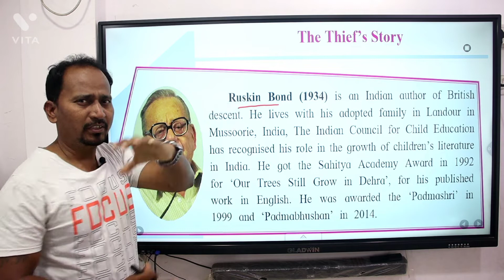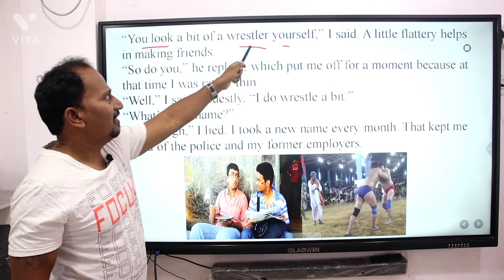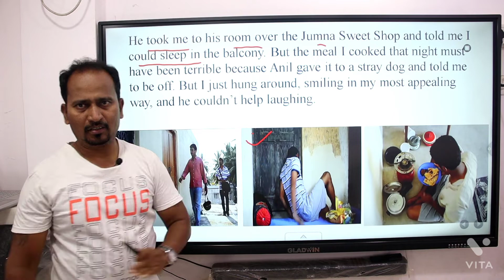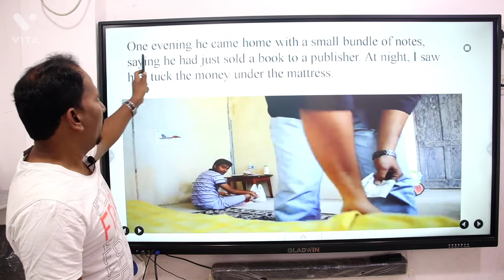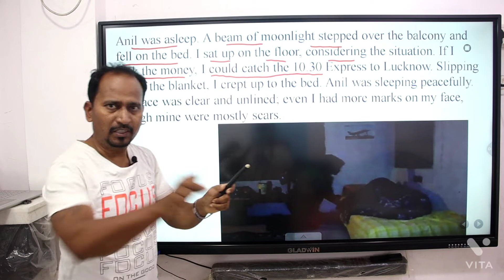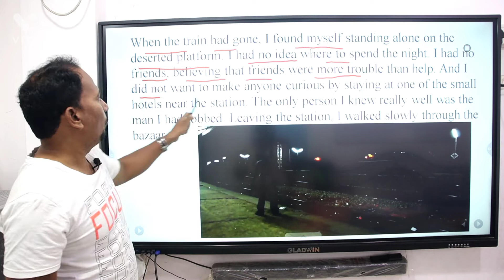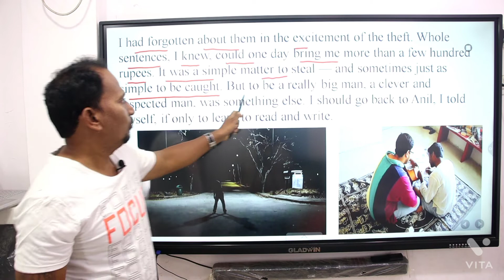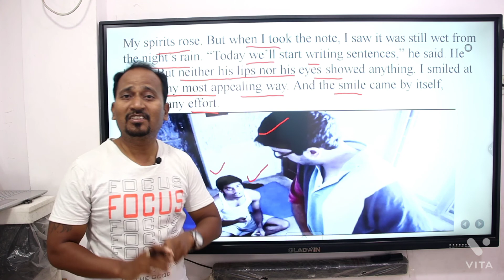What is the story of the thief story?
Is the thief story a real story?
What is the moral of the thief story?
Who is the narrator of the story the thief story?
What is the summary of the thief story?
What is the summary of the thief written by Ruskin Bond?
What is the theme of the story the thief story?
What is the irony in the thief story?
What is the central idea of the thief story Class 10?
Who is Anil in the thief story?
The thief Story summary vedantu
What is the conclusion of the thief story?
Who is the thief in the thief story?
चोर की कहानी का सारांश क्या है?
चोर कहानी कक्षा 10 का विषय क्या है?
चोर की कहानी कहानी से हम क्या सीखते हैं?
अनिल चोर को पुलिस के हवाले क्यों नहीं करता?
The thief Story Summary in English
the thief story summary study rankers
The thief is caught Summary
How did Emil prove the money was his?
What is the moral of the story the thief?
the thief story PDF
The Thief Story MCQ
Who is the author of the story the thief story Mcq?
What is the crux of the story the thief story?
How did Anil earn money Mcq?
The Thief Story MCQ edumantra
The Thief Story MCQ Online test
the thief story mcq quiz
the thief story class 10

We use these Products For Video Making:
1.Boya Mic:
2. Cannon 80D:
3. Tripod:
4. Ring Light:
5. My HP Laptop:
6. My Dell Computer Monitor:
7. Tablet:
8. DIGI tek Soft Lights:
9. DIGI TEK small Tripod:
10. San Disk 64GB Memory Card